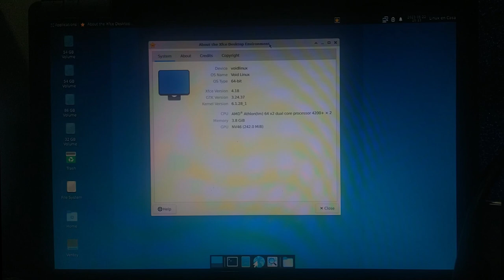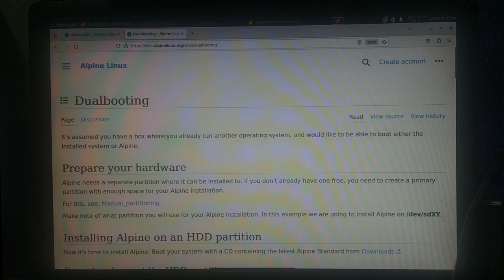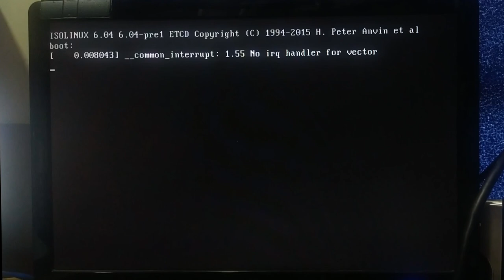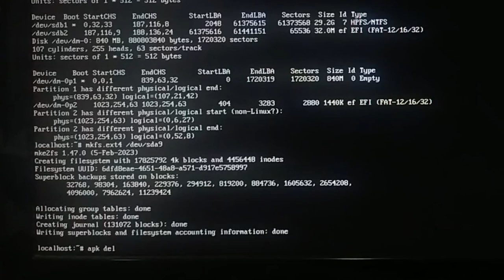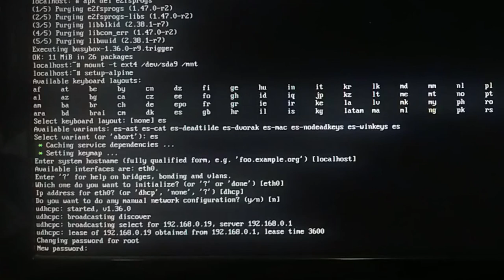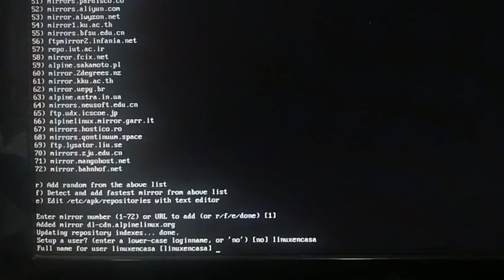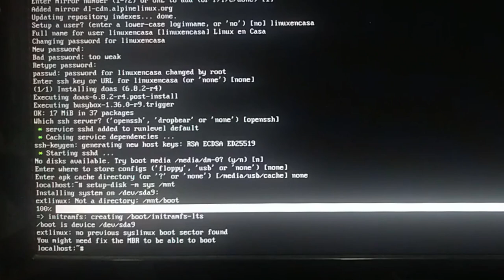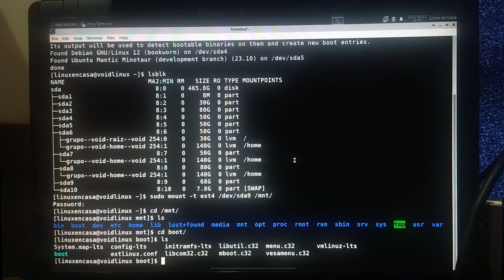Instalar Alpine Linux en una Partición [Distro sin GNU - Parte 1]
Una prueba más con el Equipo PC Antiguo con Arranque BIOS y tabla de particiones GPT.  Sigo las instrucciones de la wiki de Alpine Linux para Instalarlo en una partición sin borrar las otras distribuciones que ya tengo instaladas, Debian, Void y Rhino Linux.

VIDEOS RELACIONADOS:
Poco a poco estas pruebas de tener un PC antiguo BIOS con un disco duro con la tabla de particiones GPT se ha vuelto una serie: